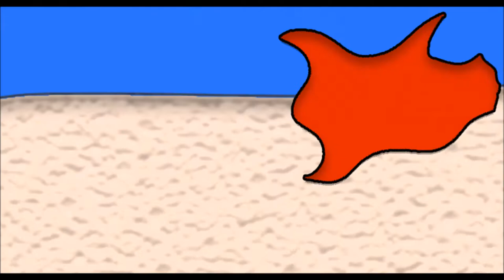Intrinzik feat. Carolina & Henry Glass - Linabore [Official Music Video]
Beat by Stir Crazy
Video by Aaron Romero
Mixed/Mastered by Intrinzik